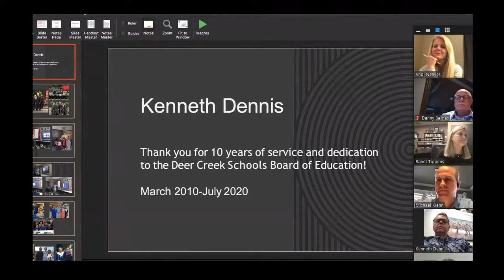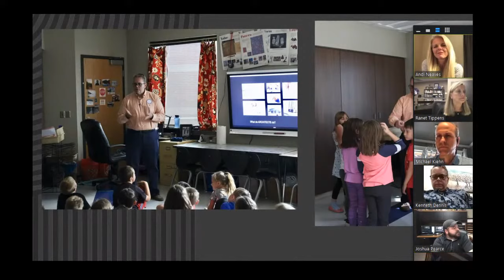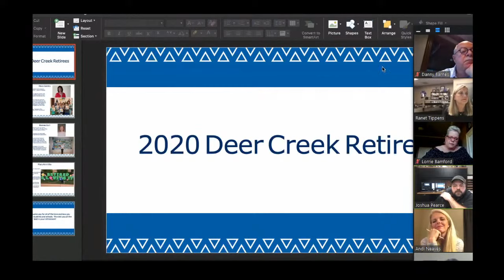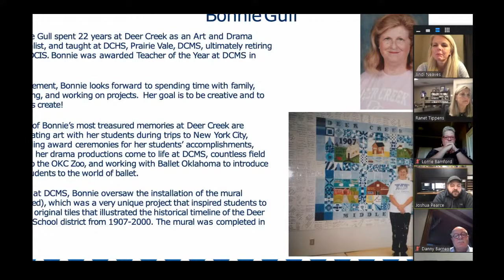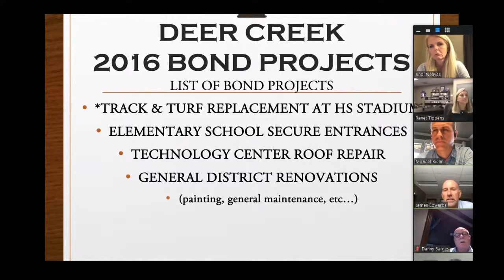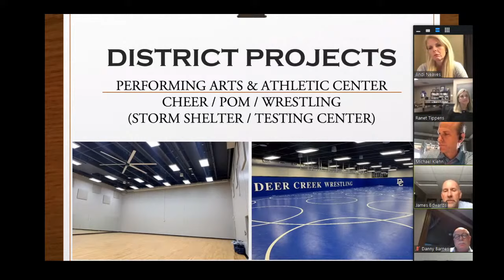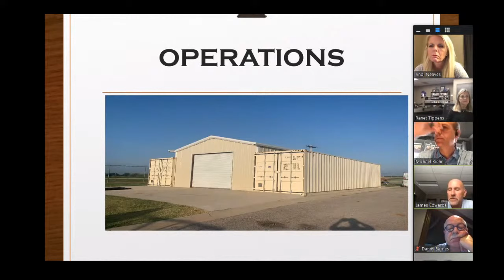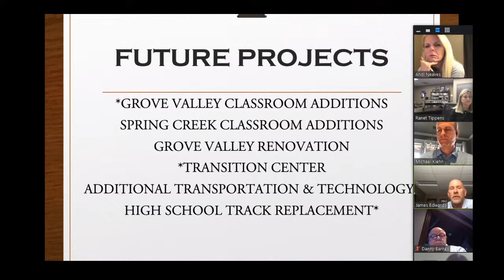DCPS July Board Meeting 2020-07-13